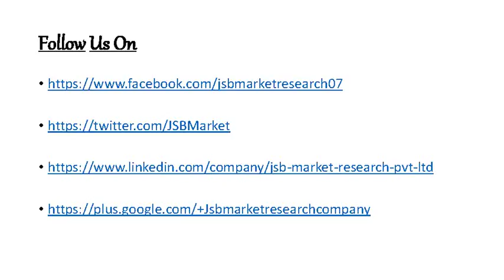Infrastructure Insight South Africa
The report covers all key infrastructure sectors: roads, railways, electricity and power, water and sewerage, communication, and airports and ports.